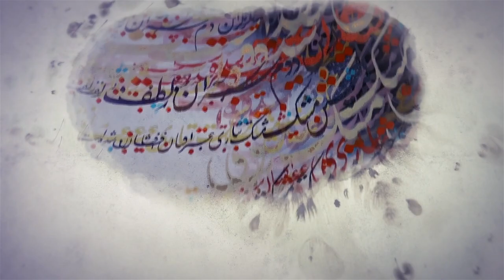A wonderful world of fonts, letters and colors in Persian Calligraphy Art By Iranian painter Sarvi